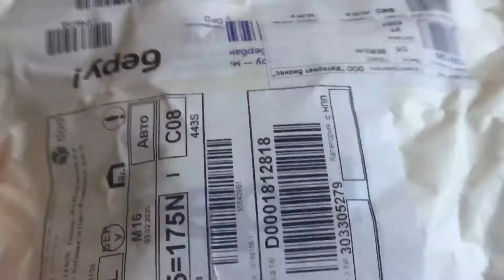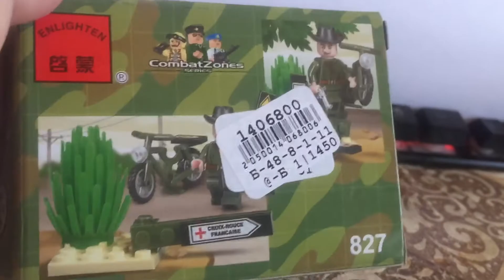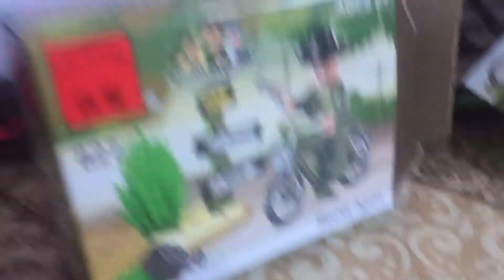ШОК! ЗАРАЗИЛСЯ КОРОНАВИРУСОМ ИЗ-ЗА ПОСЫЛКИ ИЗ КИТАЯ!